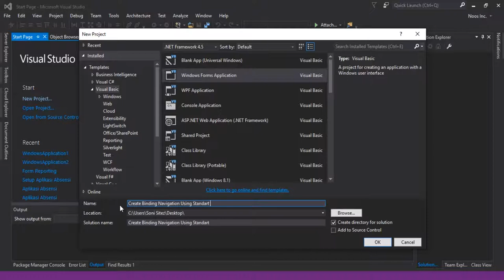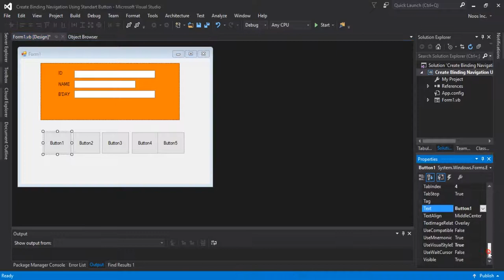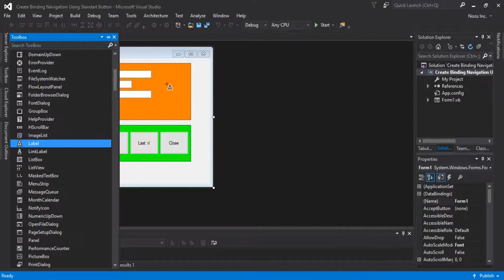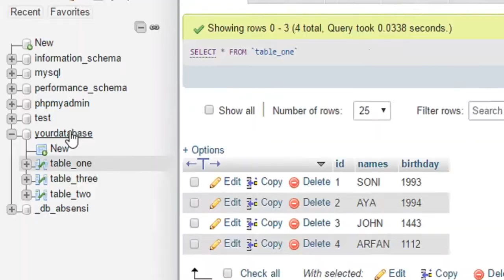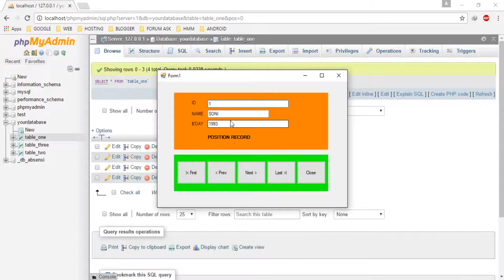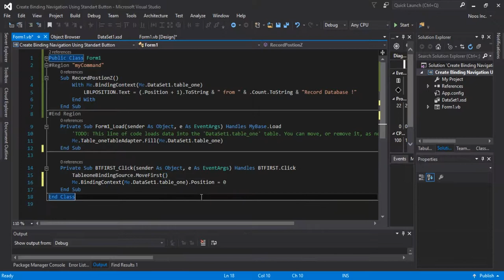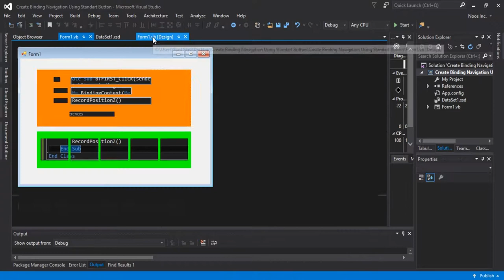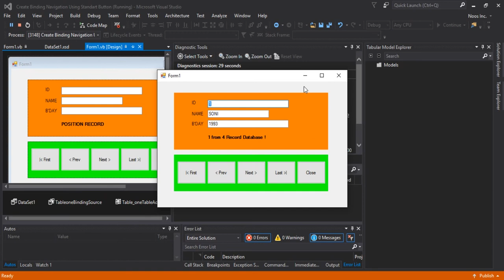Create Binding Navigator Using Button in Visual Basic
Tutorial How to Create Binding Navigator Using Button in Visual Basic.